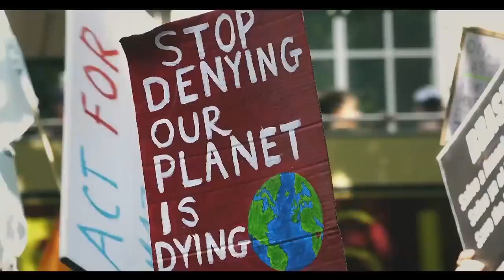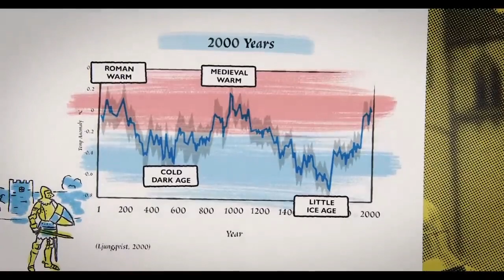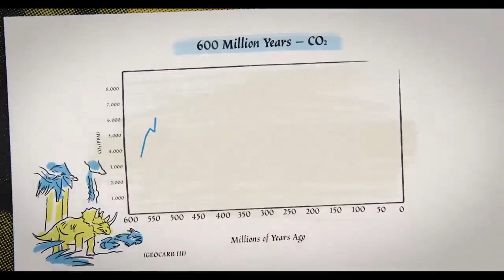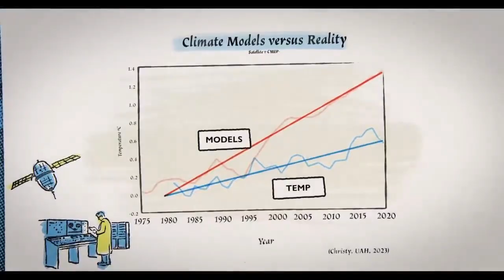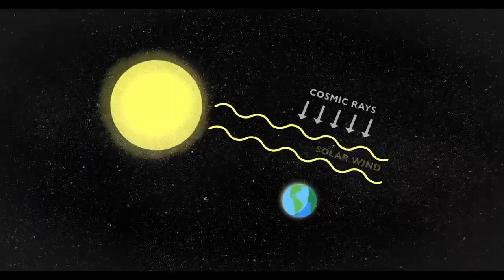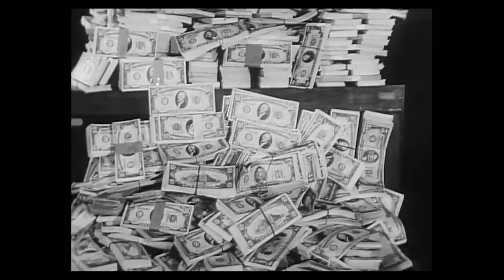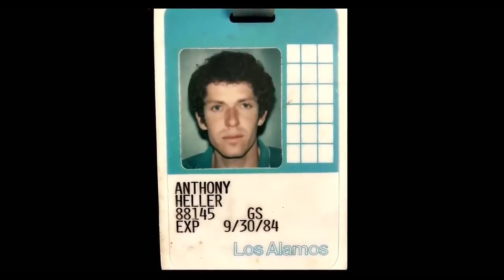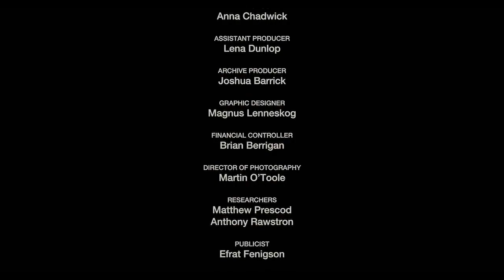Climate The Movie